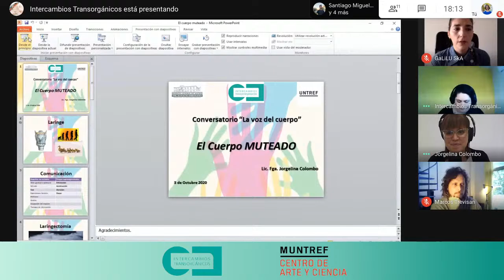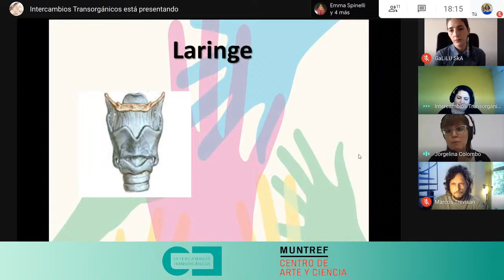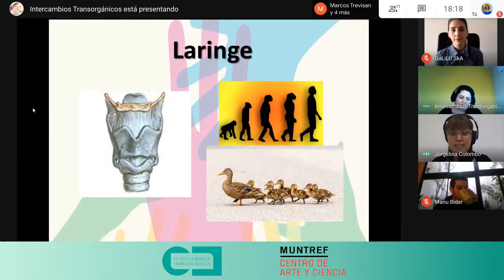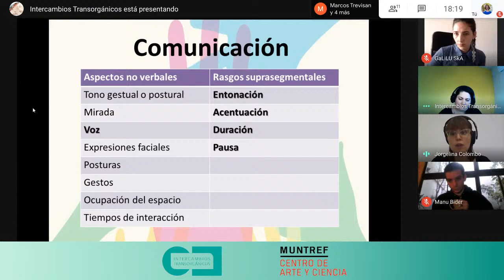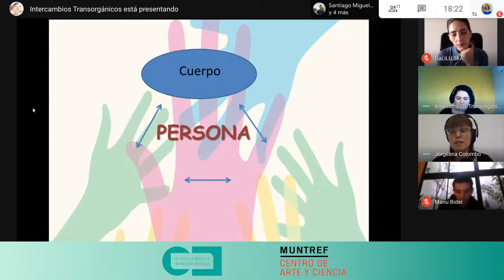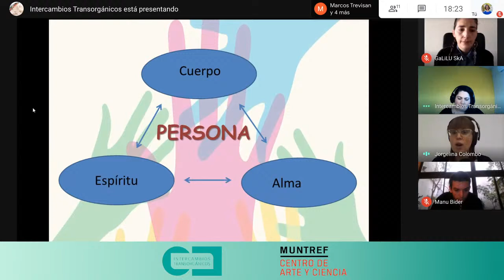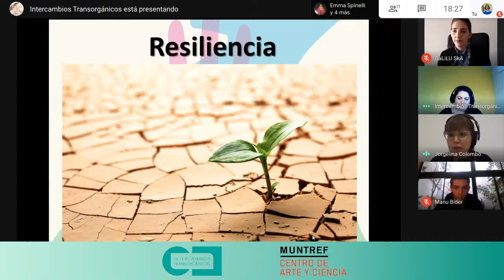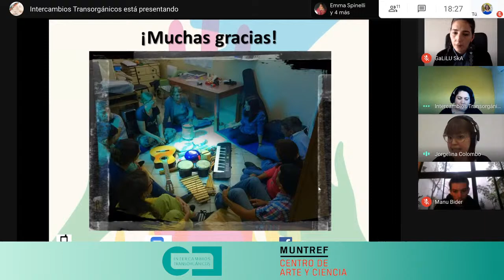La voz del cuerpo - Intercambios Transorganicos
Intercambios Transorgánicos es un proyecto de Gala Lucía Gonzalez y está conformado por alumnxs de distintas carreras de la UNTREF.  Nos dedicamos al diseño y desarro de interfaces y estrategias para colaborar con transofrmaciones técnicas, que se presentan como una necesidad del ámbito de la salud y la educación.

Actualmente estamos trabajando en FONOCOSA
PROBLEMA:
En el mundo 🌎 hay alrededor de 150 mil personas por año cuyas voces son amputadas a causa, mayormente, del cáncer de laringe.
Además de educar la voz esofágica o la voz traqueolaríngea, las personas laringectomizadas pueden utilizar laringófonos.
El laringófono implica el uso de la mano para fonar ❌
Reproduce un sonido sin variaciones, lo que elimina el acento local, y distintas expresividades, todos, matices ❌
QUÉ ESTAMOS HACIENDO
Para poder diseñar una interfaz que aumente las posibilidades expresivas y de comunicación de las personas que actualmente utilizan el laringófono, es necesario entender la dimensión cultural del objeto técnico. 🤖⚒
Dimensionar la problemática como un fenómeno complejo
y desde allí, darle una forma abierta que integre aspectos particulares de cada persona.
Es por esto que convocamos especialistas y referentes en el tema, personas laringectomizadas y al colectivo "Más y más voces trans" para abrir la escucha y comenzar a unir mundos, ámbitos, disciplinas en pos de un objetivo común:
Mejorar la calidad de vida de las personas. 🌱💚
Para nosotres: esta es la función social del arte (electrónico) que más nos convoca.
Son bienvenides!
📆 Sábado 3 de Octubre, 18hs. “La Voz del Cuerpo”.
🎙️Panelistas invitadxs:
🔸 Dr. Marcos Trevisan (Doctor en Física UBA)
🔸 Dra. Patricia Farías (Dra. en Fonoaudióloga, especialista en voz)
🔸Jorgelina Colombo (Fonoaudióloga, Co-autora del libro "Psicomotricidad y Fonoaudiología")
🔸Simón Abrahan (Fonoaudiólogo, director del proyecto de interés social “Más y Más Voces Trans”)
🔸Emma Spinneli (Es estudiante de Lic. en Producción de Radio y TV en la Universidad Nacional de San Luis. Forma parte del proyecto “Más y Más Voces Trans”. Además, es integrante del colectivo trans de la ciudad de San Luis.)